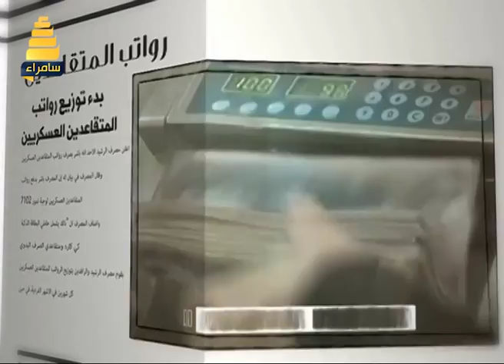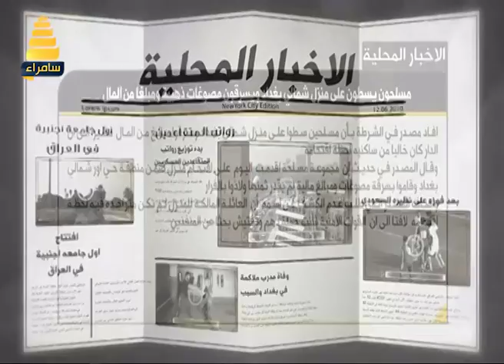استراحة الظهيرة | ضيف الحلقة عمار الهيتي 8-8-2018